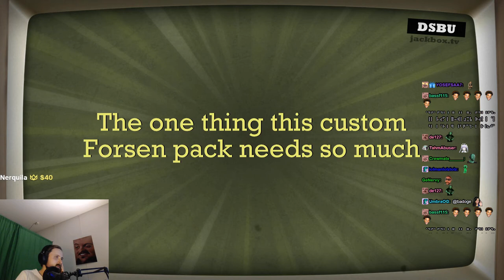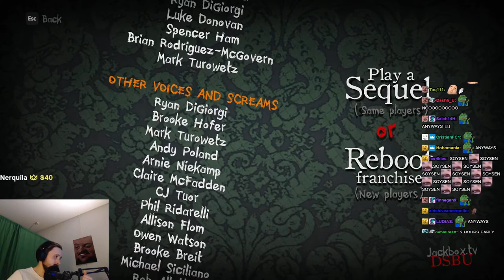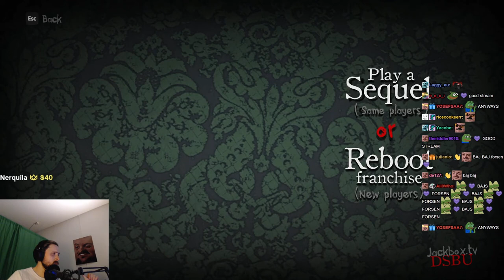Forsen plays The Jackbox Party Packs with Subs! - 19 March 2022 (with Chat)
Stream Duration: 4:19:42

Game Description: Jackbox Games is the party game-making studio best known for hit games like YOU DON’T KNOW JACK, Quiplash, Fibbage, Drawful, Trivia Murder Party, and more! Think of us as the child of classic social games like ‘charades’… the child who dropped out of college, then earned the family’s respect by founding a jam company.

General
Format : MPEG-4
Format profile : Base Media
Codec ID : isom (isom/iso2/avc1/mp41)
File size : 11.1 GiB
Duration : 4 h 19 min
Overall bit rate mode : Variable
Overall bit rate : 6 146 kb/s
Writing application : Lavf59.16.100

ID : 1
Format : AVC
Format/Info : Advanced Video Codec
Format profile : High@L4.2
Format settings : CABAC / 4 Ref Frames
Format settings, CABAC : Yes
Format settings, GOP : M=3, N=120
Codec ID : avc1
Codec ID/Info : Advanced Video Coding
Source duration : 4 h 19 min
Bit rate mode : Constant
Bit rate : 6 003 kb/s
Width : 1 920 pixels
Height : 1 080 pixels
Frame rate mode : Variable
Frame rate : 60.000 FPS
Minimum frame rate : 58.824 FPS
Maximum frame rate : 62.500 FPS
Color space : YUV
Bit depth : 8 bits
Scan type : Progressive
Bits/(Pixel*Frame) : 0.048
Stream size : 10.9 GiB (98%)
Source stream size : 10.9 GiB (98%)
Color range : Limited
Color primaries : BT.709
Transfer characteristics : BT.709
Matrix coefficients : BT.709
mdhd_Duration : 15580868
Codec configuration box : avcC

Audio
ID : 2
Format : AAC LC
Format/Info : Advanced Audio Codec Low Complexity
Codec ID : mp4a-40-2
Bit rate mode : Variable
Bit rate : 126 kb/s
Maximum bit rate : 128 kb/s / 128 kb/s
Channel(s) : 2 channels
Channel layout : L R
Sampling rate : 48.0 kHz
Frame rate : 46.875 FPS (1024 SPF)
Compression mode : Lossy
Stream size : 234 MiB (2%)
Source stream size : 234 MiB (2%)
Default : Yes
Alternate group : 1